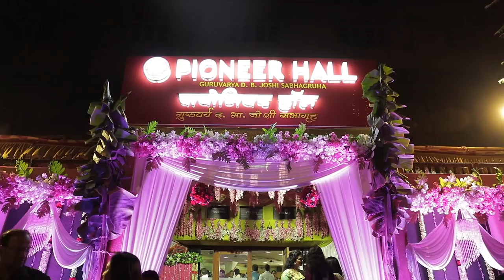Johnson + Monica Wedding Film | Together Forever | 2019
To get the full value of joy you must have someone to divide it with.

Here's the Wedding highlight video of sweet couples Johnson & Monica.
Wishing them a very happy married life by team Together Forever.
Cinematography by : shreyas karande & Antony Sonicson
Edited by : Antony Sonicson
Still photograph by : Vishal kadam
Candid photograph by : Rajdeep